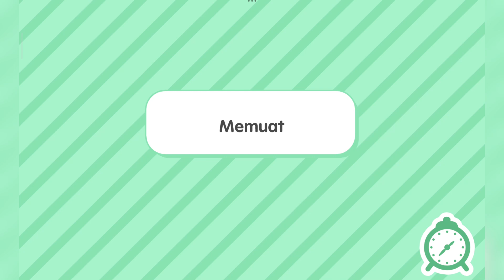Decorate And Arrange a Boy's Room 🥳 Toca Boca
Hello friends, today adek shafa gaming are playing the Game Toca Life World. Keep up with the adek shafa gaming fun, all my friends.
Hallo teman teman, hari ini adek shafa gaming bermain Game Toca Life World. Ikuti terus keseruan adek shafa gaming ya teman teman.